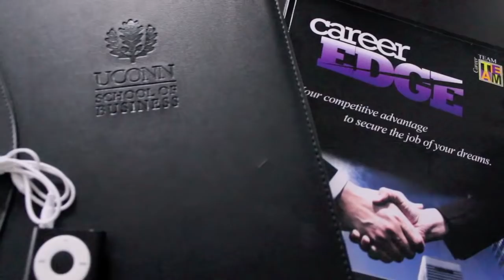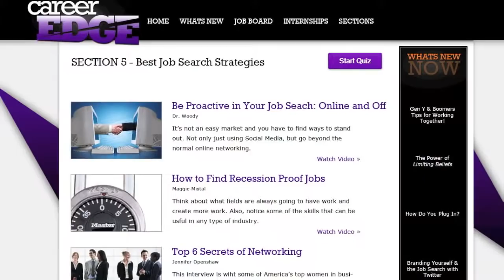Jim Lowe UCONN Testimonial for Career EDGE